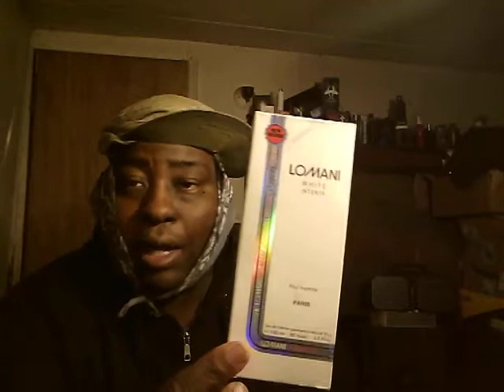Lomani white intense cologne my Christmas eve scent of tonight